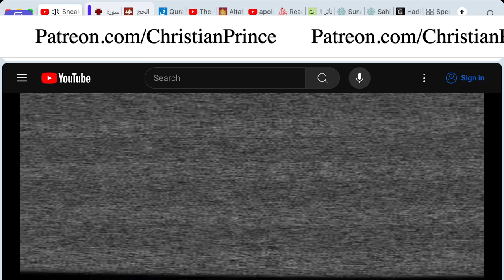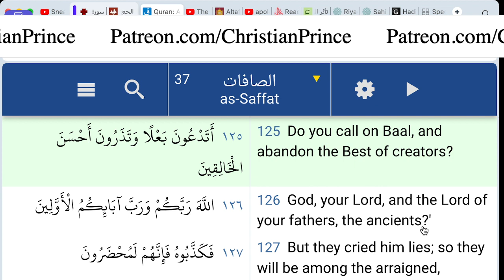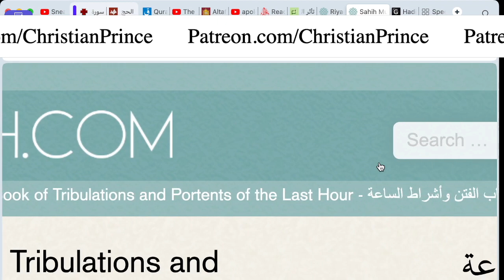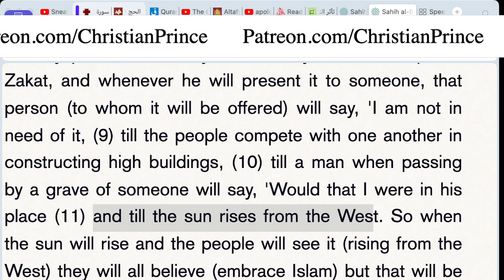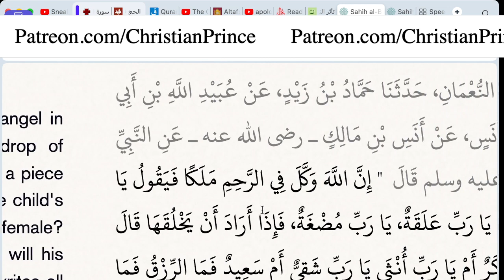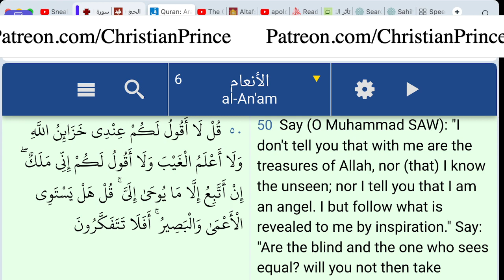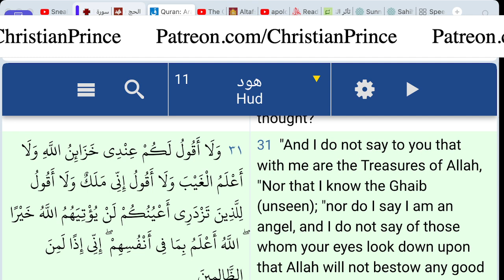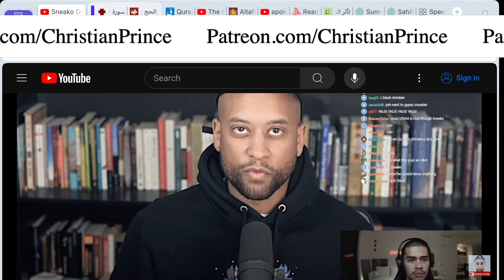Sneako reaction to Quran mistakes - CHRISTIAN PRINCE